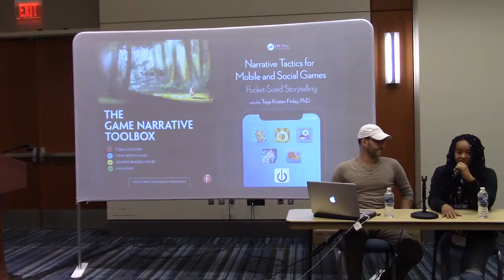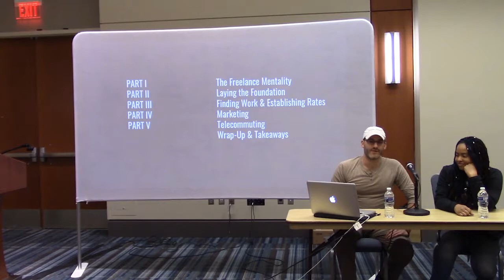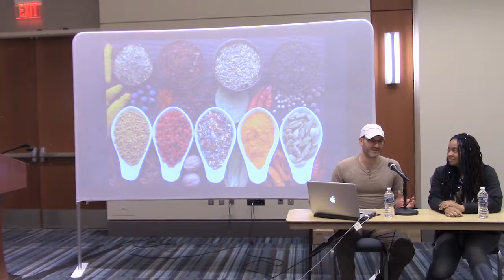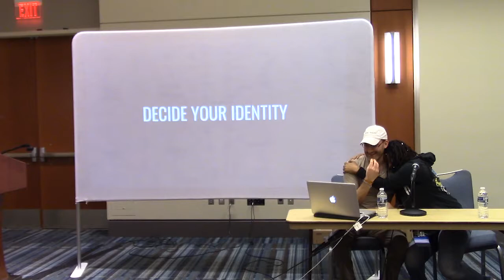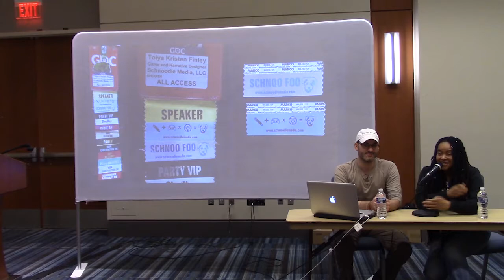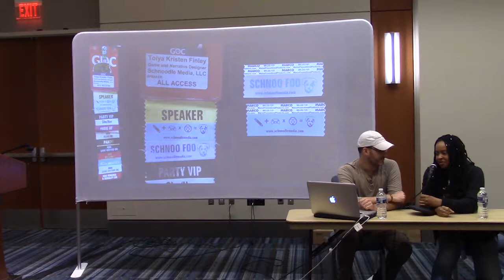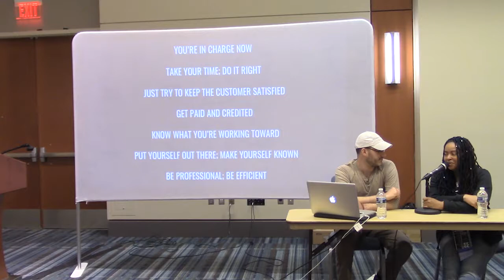ECGC 2019 CJ Kershner, Toiya Finley Have Pen, Will Travel Lessons a life of freelance Narrative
C. J. and Toiya have been called "narrative paramedics" and "paratroopers with pens" -- freelance writers and narrative designers brought on to create, streamline, and occasionally Frankenstein stitch together the stories that are increasingly common in many independent and mainstream video games. Maybe you've considered this career path yourself but have questions, like "How do I get started?" Or "Where can I find clients?" Or "Can I actually use trauma shears and a parachute?" In this session, professional freelancers Toiya Kristen Finley (Schnoodle Media) and C.J. Kershner (Polyhedron Productions) will provide advice and anecdotes on actions to take to set up your new storytelling-for-hire business and, hopefully, keep it running, based on their years of experience as well as interviews with other successful independent consultants. Audiences will come away with an understanding of how to adopt and develop a freelance mindset, found a company, who best to approach to help run it, and ways to achieve sustainability.

C.J. Kershner is a Writer & Studio Head of Polyhedron Productions. He writes, seeks adventure, and avoids social media.

Toiya Kristen Finley—writer, editor, game designer, and narrative designer/game writer—holds a PhD in literature and creative writing (Binghamton University) and is on the IGDA Game Writing Special Interest Group’s Executive Board. Some of her published games include Academagia: The Making of Mages, Fat Chicken, Verdant Skies, and Siren Song. She has written and/or edited for Chapters and Endless Entertainment, served as a game and narrative designer for Digital Myths, taught videogame writing for UCLA Extension Writers’ Program, and co-authored The Game Narrative Toolbox. Recently, she edited and contributed to Narrative Tactics for Mobile and Social Games: Pocket-Sized Storytelling.